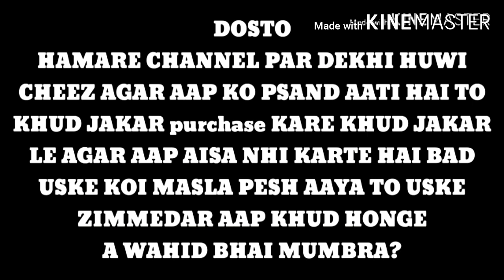SAINT White top breeding pair 4 Sale 26 May 2020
Owner Name Nihal bhai kalva.No  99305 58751